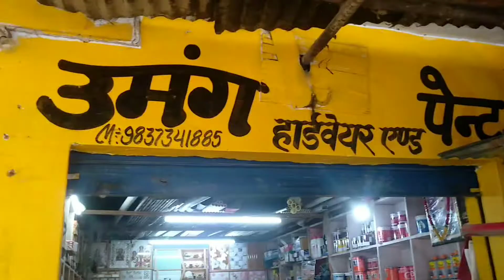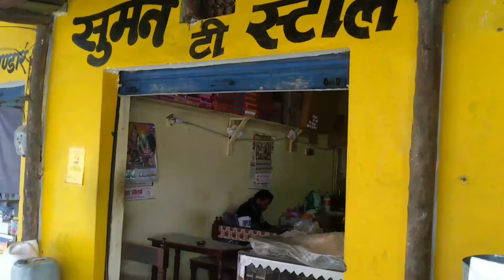सुमन की स्टाल नमकीन फेमस पंजाबी भूली को भी हुआ उत्तराखंड से वादियों से प्यार#pari bhai pahadi vlog 🙏